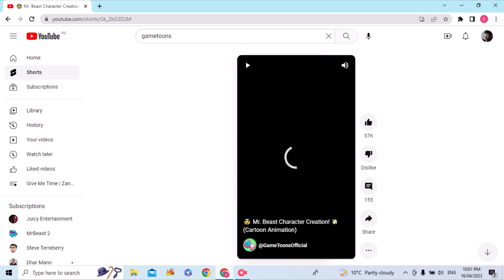I Learned Who MrBeast REALLY IS!